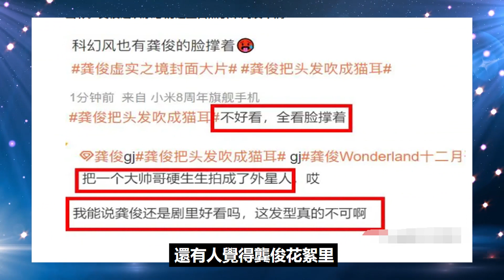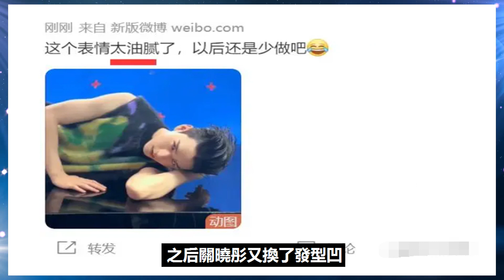龔俊雜志新造型引轟動，有人說像貓人，有人說像牛魔王，花絮里的表情可鹽可甜！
龔俊雜志新造型引轟動，有人說像貓人，有人說像牛魔王，花絮里的表情可鹽可甜！龔俊